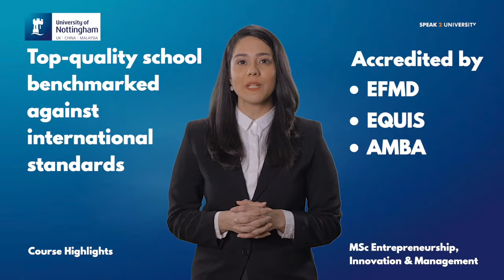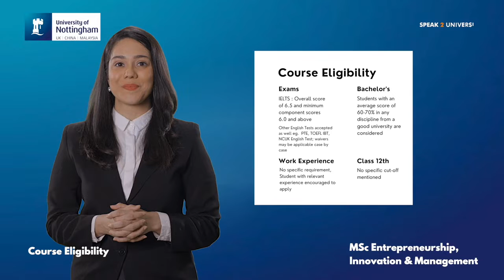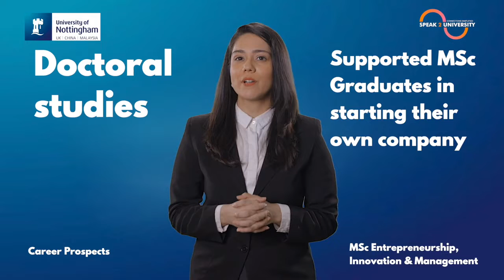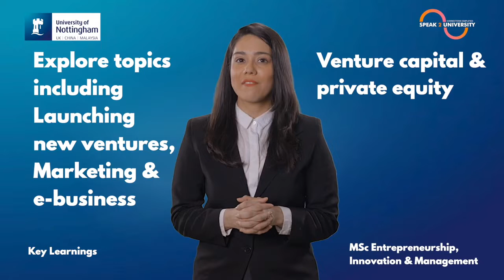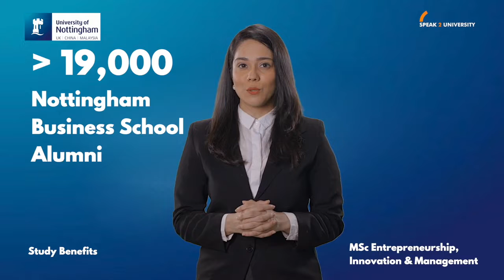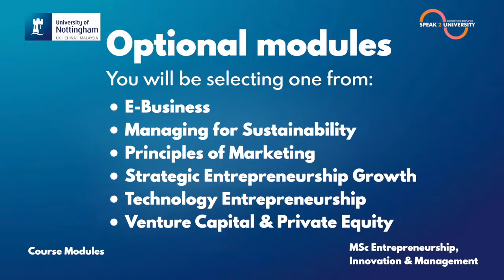MSc Entrepreneurship,Innovation & Management-University of Nottingham,UK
Get to study 3 varied business parameters through this course & on graduating receive  multiple job opportunities too 💁🏻‍♀️  Sounds
like a wonderful opportunity? Head over to study at @uniofnottingham now!

🐦 Hold on! We're also on Twitter